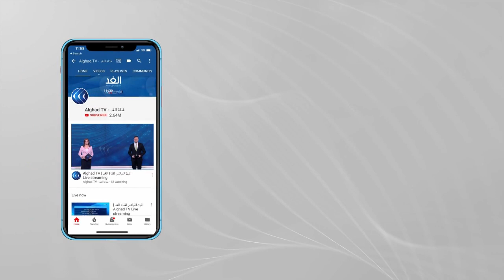عبد الخالق عبد الله: نعول على الدبلوماسية الخليجية لتهدئة الأوضاع بالمنطقة وانتهاء حرب اليمن قريبا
شيئا فشيئا تتكشف أصداء اتفاق العلا بين قطر من جهة والرباعي العربي الممثل في السعودية والإمارات ومصر والبحرين من جهة أخرى..
هذه الصورة تجمع وزير الخارجية المصري سامح شكري ونظيره القطري الشيخ محمد بن عبدالرحمن آل ثاني، وذلك على هامش الاجتماعات الوزارية  لجامعة الدول العربية، في أول اجتماع رفيع المستوى منذ القمة.. وكان اتفاق العلا الموقع في الخامس من يناير الماضي، أنهى ثلاث سنوات من القطيعة بين قطر والرباعي وأكد بيان القمة الختامي على عودة كامل العلاقات الدبلوماسية، وسط ترحيب عربي ودولي بالخطوة لإنهاء الانقسام.. ووفق التقارير الدولية فإن إدارة الرئيس الأمريكي السابق دونالد ترامب بقيادة مستشاره جاريد كوشنر كرست جهودا كبيرة، في نهاية فترتها لطي صفحة خلافات الدول الخليجية ... وكانت المصالحة العربية مع قطر هي محور النقاش خلال حلقة اليوم من برنامج مدار الغد، حيث ناقشت مقدمة البرنامج يارا حمدوش كل من الدكتور عبد الخالق عبد الله أستاذ العلوم السياسية من دبي،  ومن الدوحة عبر سكايب صالح غريب محلل سياسي ومن القاهرة الدكتور عبد المنعم سعيد رئيس الهيئة الاستشارية للمركز المصري للفكر والدراسات الاستراتيجية ومن الرياض الكاتب الصحفي مبارك العاتي، ومن واشنطن عبر سكايب نورمان رول مسئول سابق بوكالة الاستخبارات المركزية الأمريكية.